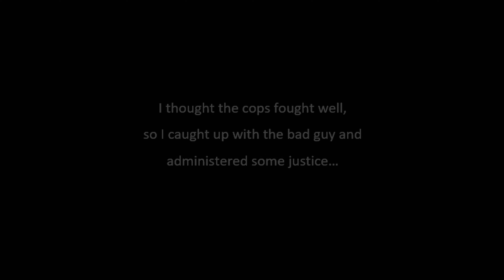GTA V --- Trevor Rides Along With Police --- Ep. 11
"TREVOR RIDES ALONG WITH POLICE"
Have you ever wondered what life is like for an NPC?
In this cinematic GTA series, I ride along with law enforcement units from all over the map as they struggle to survive a single shift.  Who will perform the best?